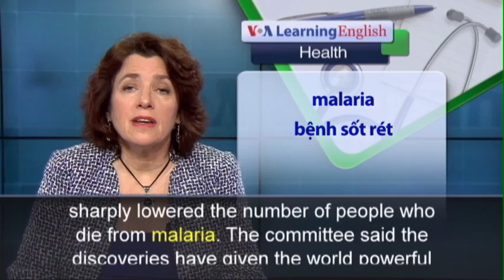Phát âm chuẩn - Anh ngữ đặc biệt: Nobel Prize for Medicine Announced (VOA)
Sweden’s Nobel Prize committee says the 2015 Nobel Prize for medicine will go to scientists from Ireland, Japan and China.  William Campbell from Ireland and Satoshi Omura from Japan share the prize for their discovery of the drug Avermectin. The Nobel committee praised their work on what it called a “novel therapy.” The treatment fights infections caused by roundworm parasites. Doctors are now using Avermectin to treat river blindness. Mr. Omura said the drug came from a substance taken from a microbe found on a golf course near Tokyo.  The prize for medicine is also going to Chinese researcher Tu Youyou. She discovered Artemisinin. Artemisinin is a drug that has sharply lowered the number of people who die from malaria. The committee said the discoveries have given the world powerful new ways to fight two dangerous diseases. It said those diseases affect hundreds of millions of people every year. The committee added that, “The consequences in terms of improved human health and reduced suffering are immeasurable.” Ms. Tu is the chief professor at the China Academy of Traditional Medicine. Mr. Campbell currently works as a research fellow emeritus at Drew University in New Jersey. Mr. Omura has two doctorate degrees, one in pharmaceutical sciences, the other in chemistry. He is professor emeritus at Kitasato University in Japan.